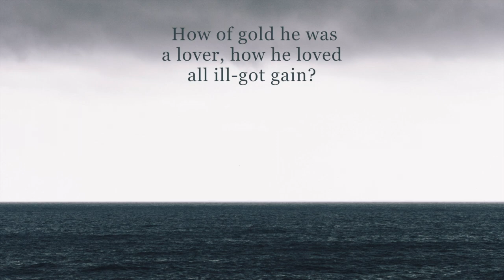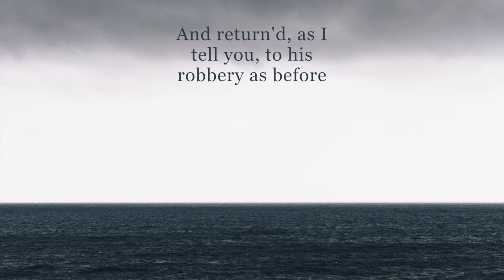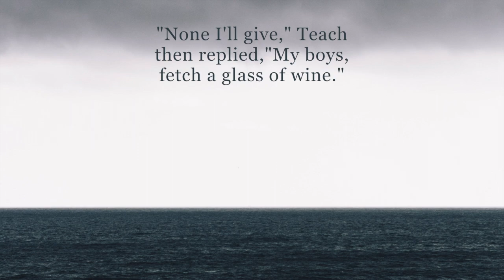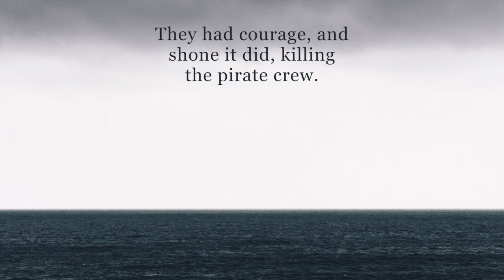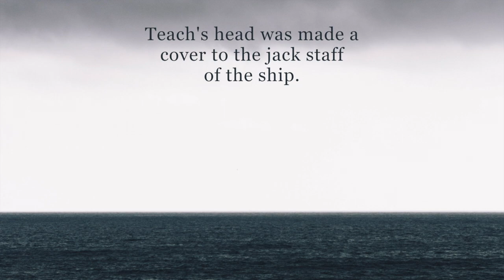The Ballad of Teach the Pirate, music by Elly Smith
A broadside ballad attributed to a young Ben Franklin, set to music by Elly Smith